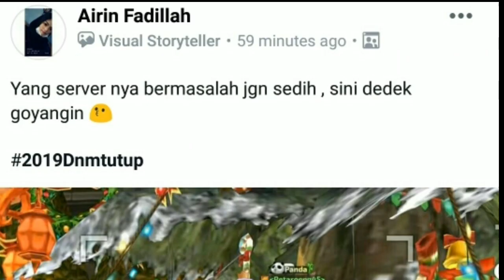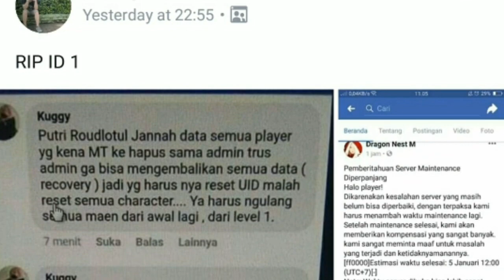Goodbye DNM... | Dragon Nest M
Yeah.. "maybe" it's time to say goodbye.
ID1 inspired me to create this channel seven months ago, it's incredible how quickly time passes. Thanks to all of you for the support.

It was fun but at this moment I've other things and projects that I want to do. hope see you again.